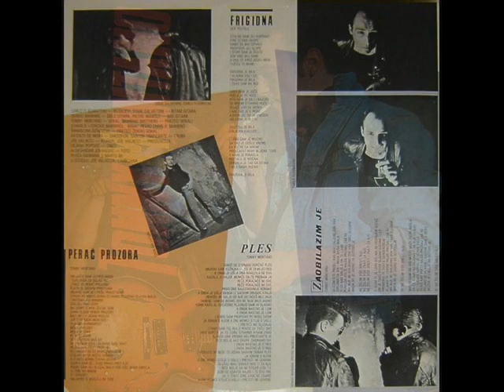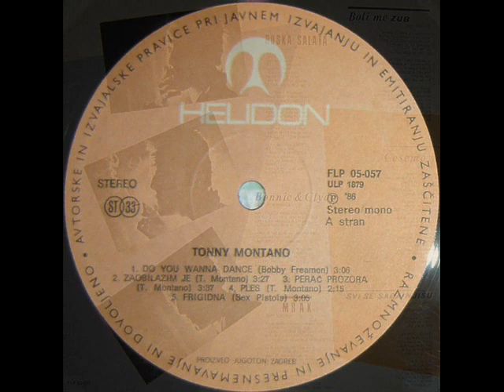ZAOBILAZIM JE - TONNY MONTANO (1986)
Tonny Montano (1986)